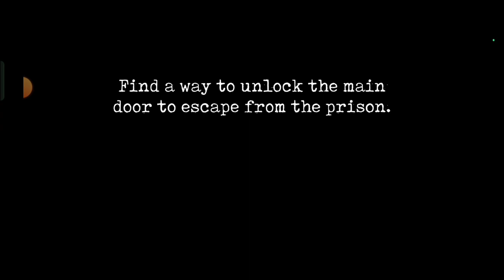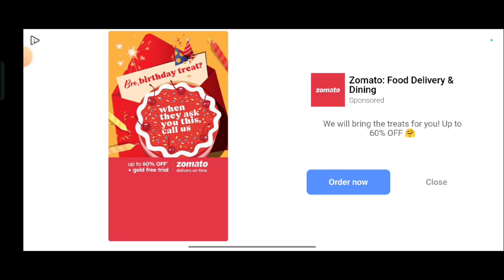Mr meat 2 haunted house walkthrough?Ex-#3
How To Horror game in mr. meat 2 gameplay? viral games mr. meat 2 horror gameplay videos please full which in in Horror games?

mr. meat
mr. meat 2